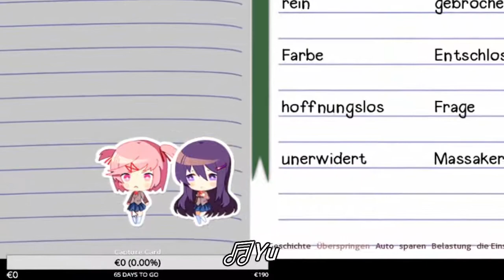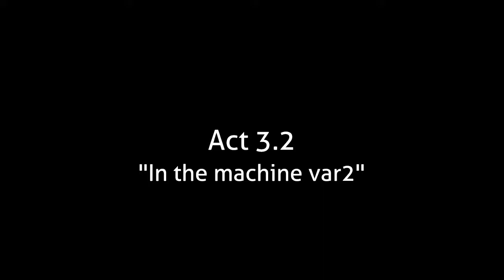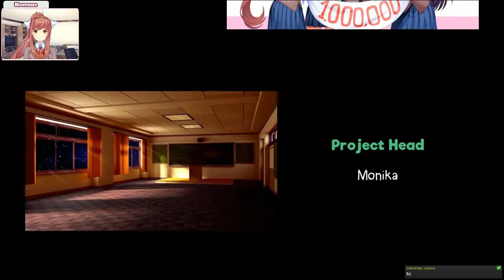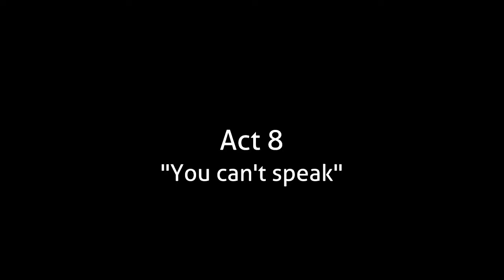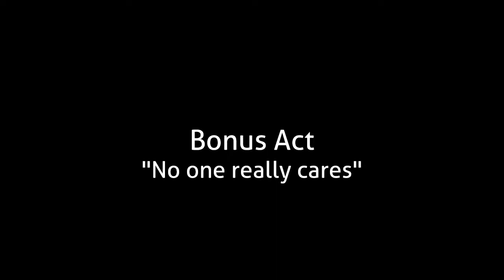Roman Sings: The Musical/Compilation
If you EVER wanted to hear me singing in one entire video, then this is your jam!